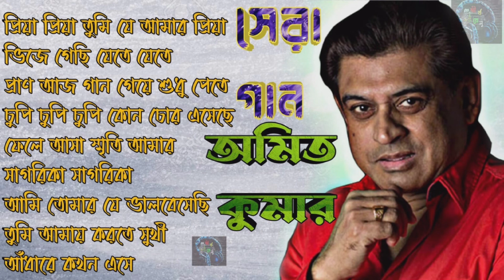amit kumar bengali songs | bengali modern popular songs | amit kumar hit bengali songs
Channel- এ আপনাদের স্বাগত আপনি যদি আমাদের Channel- এ প্রথম বার এসে থাকেন তাহলে এক্ষুনি Channel- টিকে Subscribe করুন যাতে যে কোনো Upload করা নতুন Video সবার প্রথম আপনার কাছে গিয়ে পৌঁছায়।